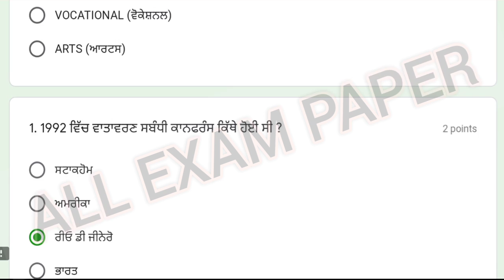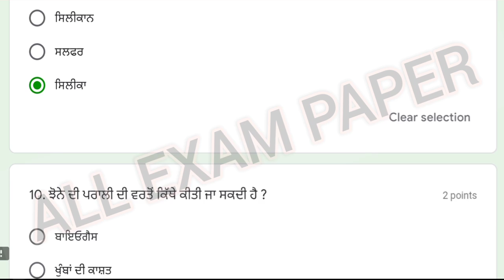pseb board class 12th EVS, 17 July 2021 test full solution, all rights answer PSEB board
More Features :
1) Saari important books milengi solved video solutions ke saath
2) Previous year papers, Important PDFs, Question Bank
3) Crash Course, Mock Tests, Quiz
4) India's biggest student's community
& much more

3 Crore se zyada bachho ka bharosa!!"